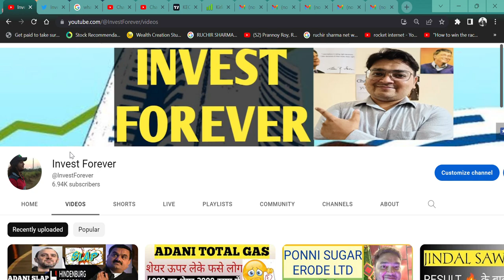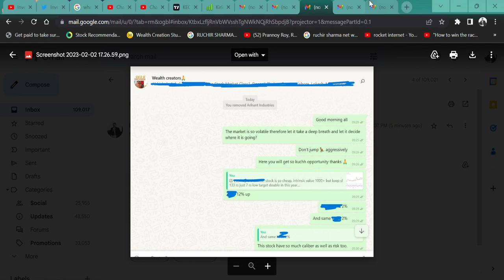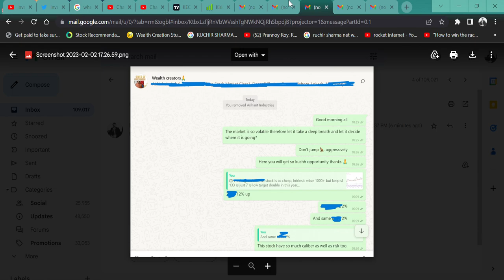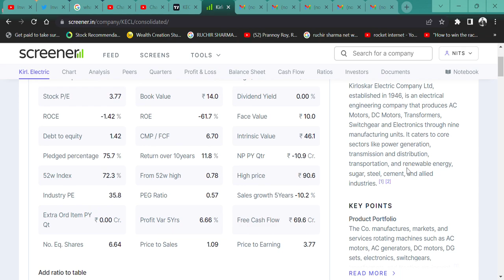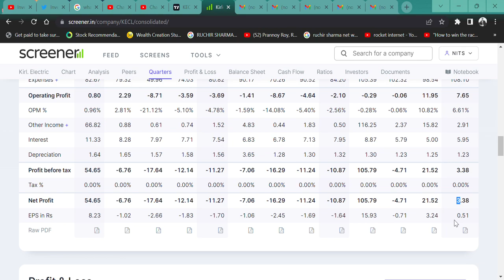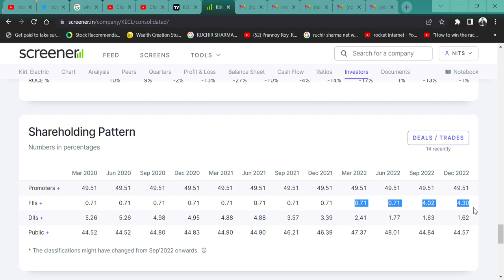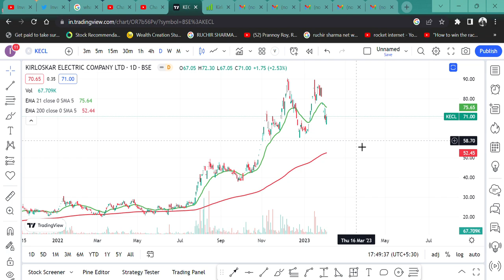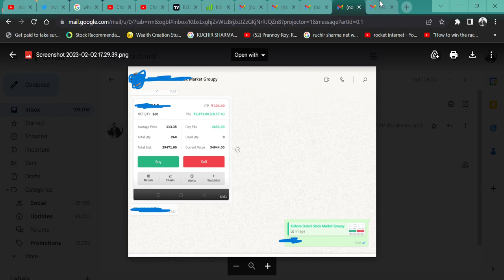Kirloskar Electric Company (KECL) 71 RS BEST SMALL CAP STOCK IN 2023 || TARGET 388 RUPEE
HI,

Kirloskar Electric Company Ltd IS THE BEST SMALL CAP STOCK AND THIS STOCK COULD BE 400% UP IF WILL SEE the DEEP FUNDAMENTAL ANALYSIS IN THE VIDEO. WATCH THE VIDEO TO KNOW MORE?

HOW IS Kirloskar Electric Company RESULT,
KECL Q3 RESULT,
KECL ANALYSIS,
KECL STOCK NEWS,
SHOULD WE BUY Kirloskar Electric Company?,
KECL TECHNICAL ANALYSIS,
KECL STOCK TARGET,
Kirloskar Electric Company Ltd WILL FALL?
will KECL price increase,
KECL SHARE NEWS,
KECL SHARE KAISA HAI,
KECL KYA KARTA HAI,
BEST SMALLCAP,